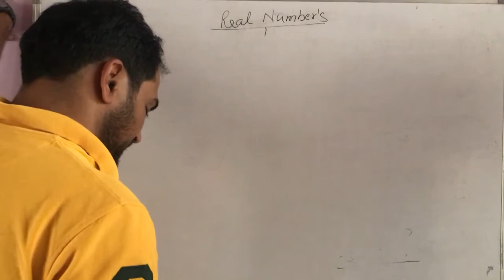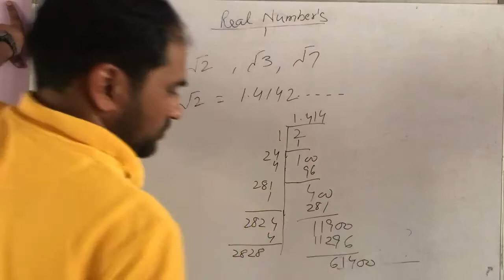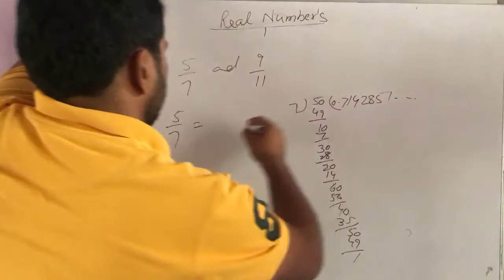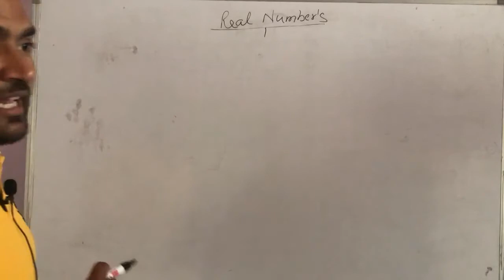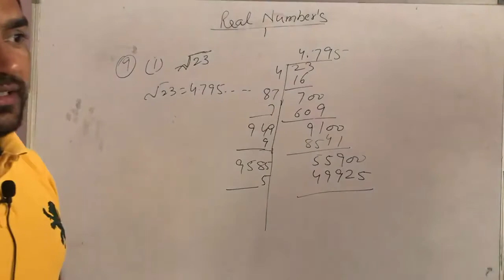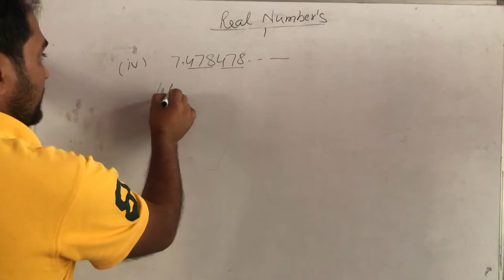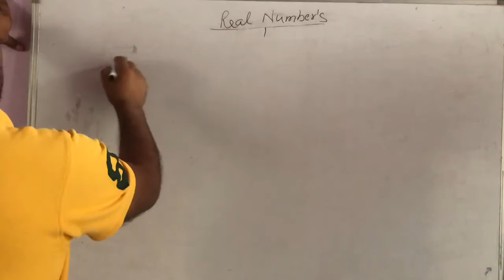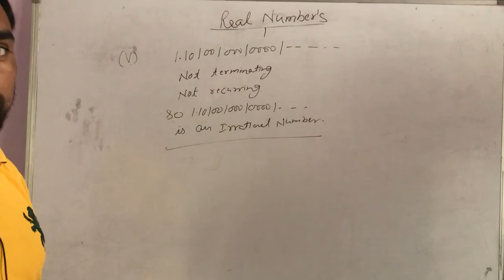class 9 Maths ex 1.3 Q.7 to Q.9